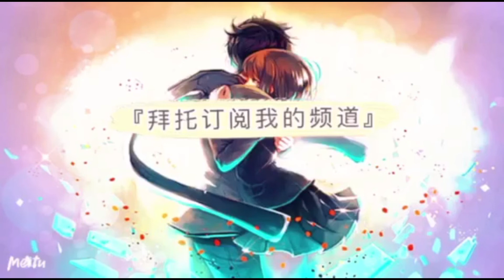【怪物彈珠】20抽！合作連動間諜過家家！超獸神祭XSPYxFAMILY【モンスト】